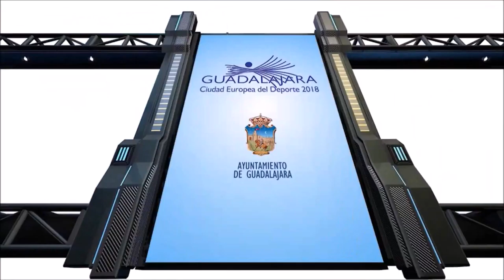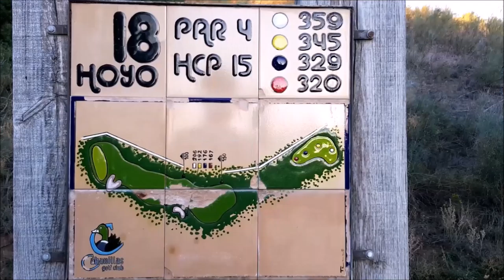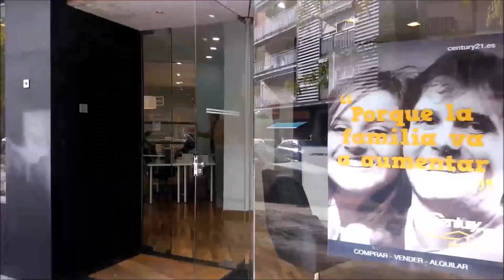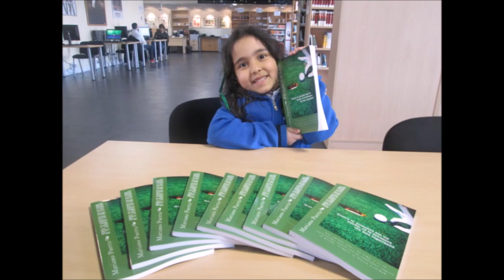SPORTS & GOLF 134 Carina Spera, Rodrigo Camargo y Mariano Puerta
Programa SPORTS & GOLF 134   Carina Spera, Periodista Uruguaya de Golf, Rodrigo Camargo, Editor Soy Goplfista Colombia    junto a Mariano Puerta Director de COaching Golf Radio y TV . Un programa de  @CoachPuerta